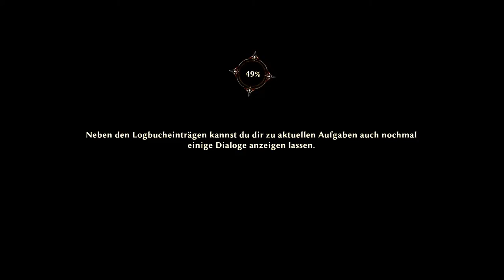RISEN 3 Titan Lords # 013 - Part 1 von 2